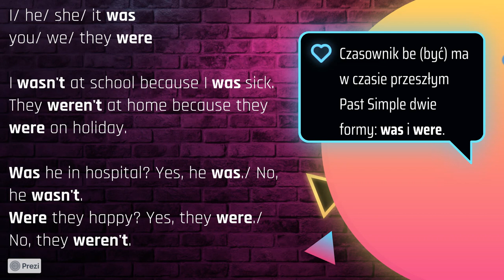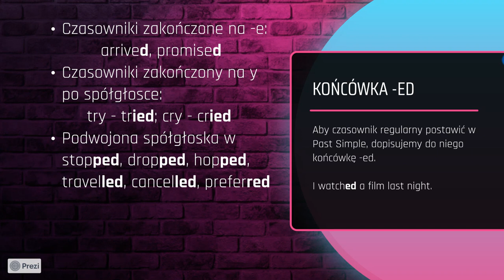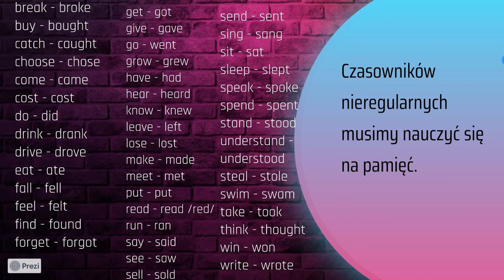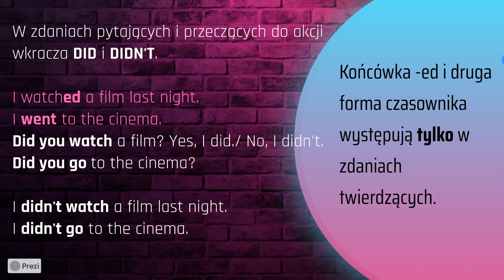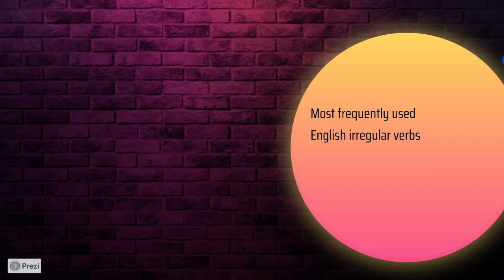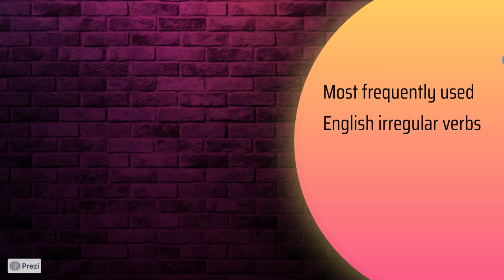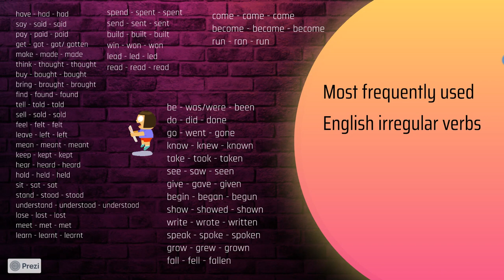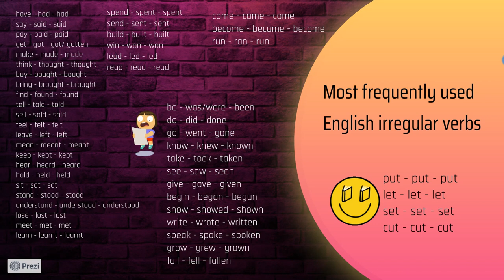Czas Past Simple - prosty przeszły oraz podstawowe czasowniki nieregularne